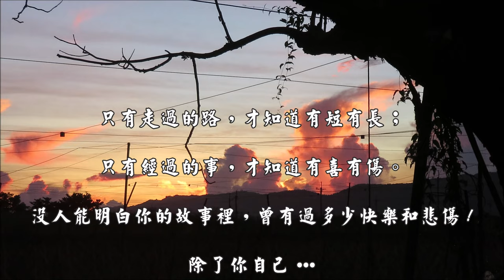Leaning On the Everlasting Arms / 靠著永恆的臂膀 (Zachariah Hickman/撒迦利亞·希克曼) (鄉村曲風的心靈饗宴) (4K 5.1聲道)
Leaning On the Everlasting Arms  (靠著永恆的臂膀)

(Zachariah Hickman/撒迦利亞·希克曼)

原歌原曲介紹 ...
作詞：Elisha A. Hoffman
作曲：Anthony J. Showalter

Leaning, leaning, safe and secure from all alarms;
Leaning, leaning, leaning on the everlasting arms.

Oh, how sweet to walk in this pilgrim way,
Oh, how bright the path grows from day to day,

What have I to dread, what have I to fear,